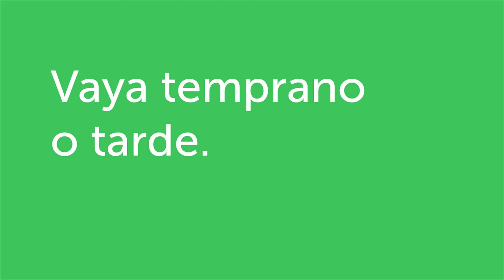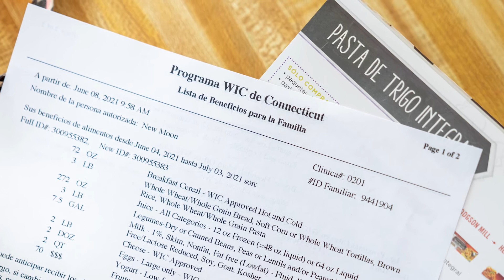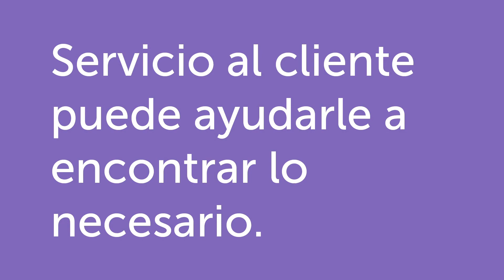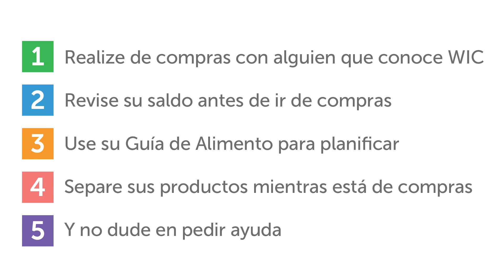5 Ayudas Para Tener Exito en Su Compra